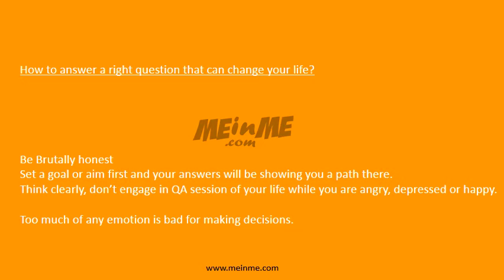How to ask the questions that give meaning to your life!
Asking the right questions to yourself can reveal a new world to you. Right questions leads you to receiving right answers from you and from others.
But how to do it?
How can you ask the right questions and decide your life decisions?
What are Right Questions?
Questions that gets you closer to your goal, Questions that motivates you!

Examples of Right Questions
Do you ever feel sad? And wonder what is wrong? Did you tried to find out and failed?

To create a right question you will need a goal first, you need a bulls eye to aim for.

Once you got that, you can find your way around to the right question.
Whenever you are feeling sad, ask your self can this make me happy?

Do I need money or a chocolate?

Or

Do I need just a hug?
Do you see my point?

Don’t ask why this is happening unless you need the reason to fix yourself up!